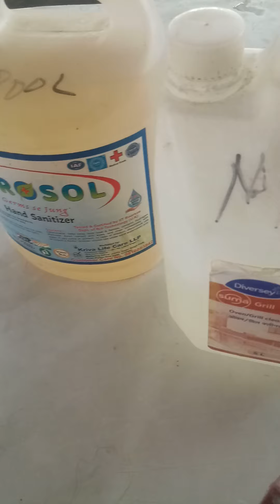Mahatvapurn(important)Jankari(information) kapde Cleaning ki.Hindi.